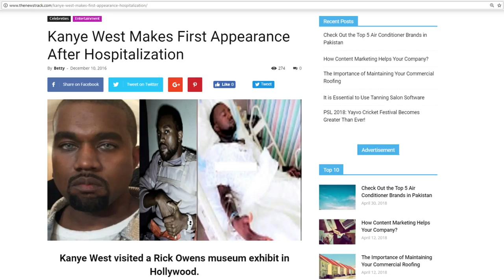I FEEL OUT OF PLACE IN THIS WORLD ⚫️ Robert Perkins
In this video a conscious free-thinker by the name of Robert Perkins expresses his thoughts about today's world and society as a whole. What Robert doesn't know (yet) is that I created a visual for his thoughts.